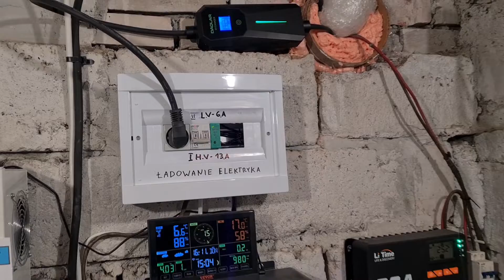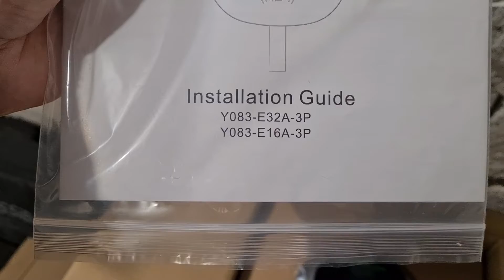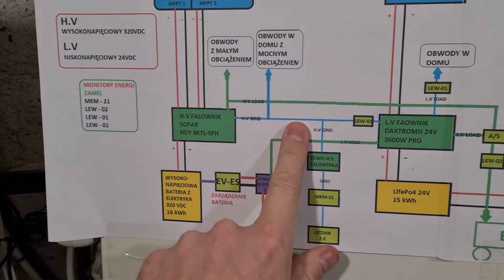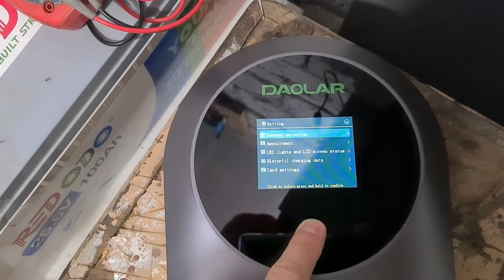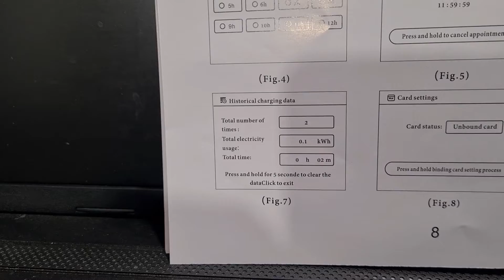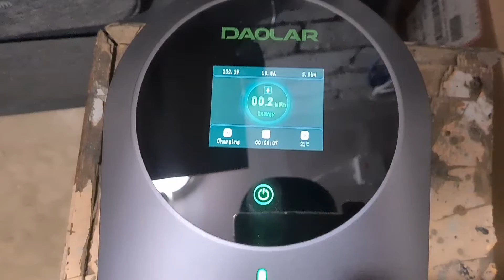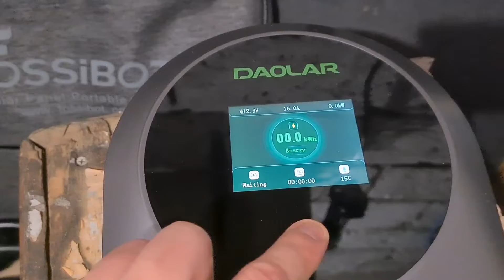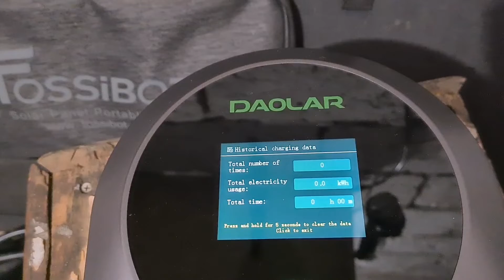Wallbox. Daolar 11KW EV Charger 3 fazy 380V 16A, 10m Typ 2. Regulowana stacja ładująca do EV.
Elektromobilność co raz mocniej wkracza w moje progi i w związku z tym trzeba pomyśleć nad stałym punktem do ładowania auta Elektrycznego.
Najlepszy będzie do tego Wallbox zasilany z trzech faz żeby w przyszłości mieć gotowe pod Auto Elektryczne z ładowarką trójfazową

Link do strony producenta z kodem rabatowym.